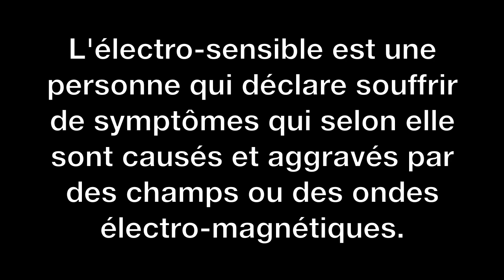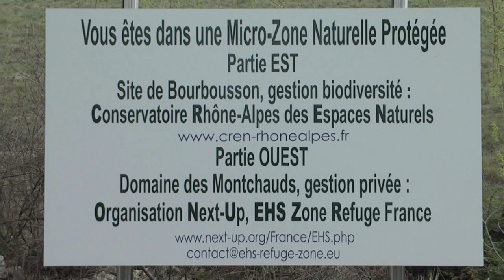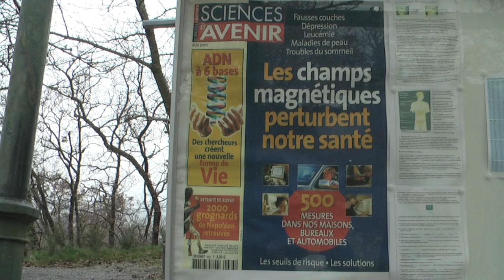Les réfugiés de l'invisible (EHS)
reportage sur les électro- sensibles à Eurre dans la Drôme. Vidéo artimovie.net